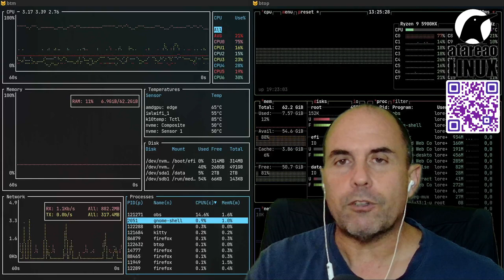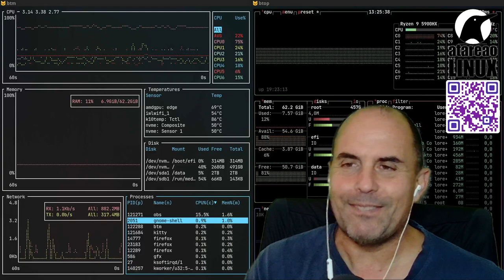399 - Como quemar Windows en Ubuntu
Además de quemar Windows en Ubuntu, trataré la actualización de Vim, una interfaz para Neovim, y la noticia sobre la llegada de Rust a Linux